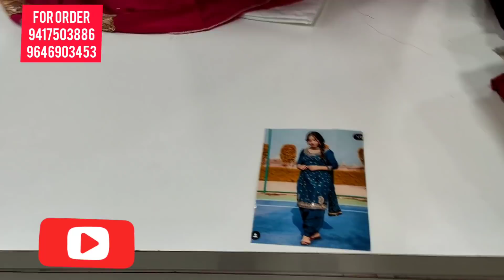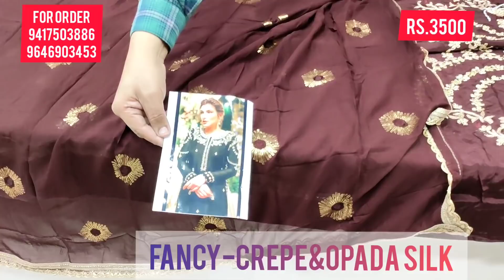FANCY CREPE & OPADA SILK SUITS DAJ & WARI SPECIAL SUITS AAP SAB KE LIYE BAHUT ACHE DESIGN#crepe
National garments
Bank road
Muktsar (Punjab 152026)

Follow us on.-instagram. - National Garments